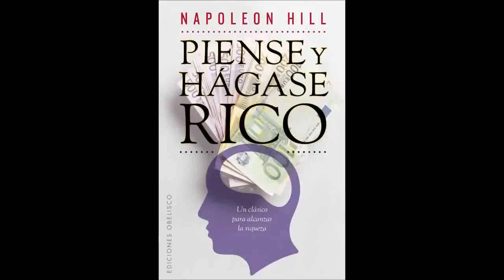Piense y Hágase rico - AUDIOLIBRO COMPLETO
Piense y hágase rico es un libro del escritor estadounidense Napoleón Hill. Se conoce como el método más famoso y efectivo para hacer dinero ya que con más de diez millones de copias vendidas, ha tenido más éxito que cualquier otra obra de su género. Para escribirlo, Napoleón Hill entrevistó a las 500 familias más ricas de los Estados Unidos, quienes le revelaron al autor el origen de su fortuna.